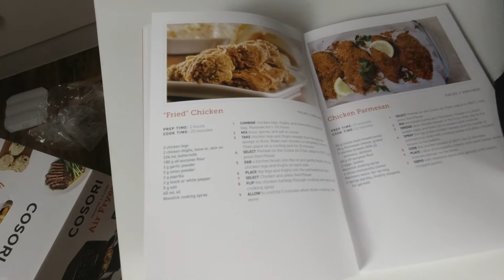Best Cosori Air Fryer Unboxing and Big Review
Makes Diet Delicious Farewell to Too Much fat& Olio Today
With only ONE COSORI Air Fryer, it is easy to prepare 3 meals a day such as breakfast, lunch and dinner with 85% fat reduction to protect the health of your family.

Best COSORI Air fryer 3.5L

Best COSORI Air fryer 5.5L